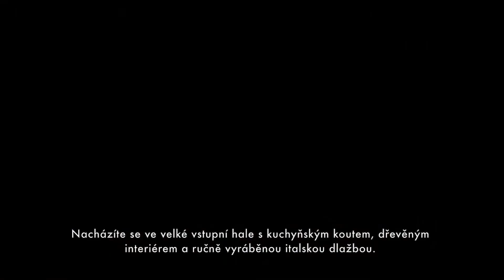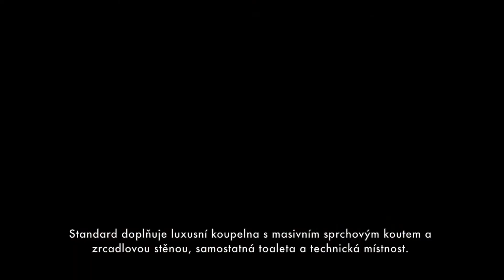PRODÁNO - Prodej, rodinný dům 322 m² s dvojgaráží, Nová Víska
Ing. Jan Havič
Liberecký makléř Havic.cz
- aktuální prodeji v naší nabídce
- aktuální nájmy v naší nabídce
- přečtěte si odborné články na našem blogu